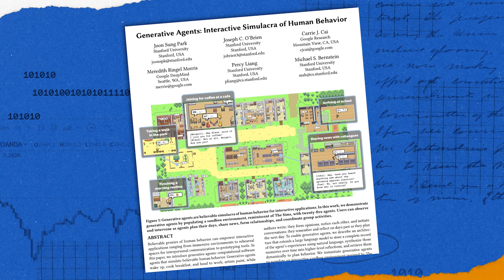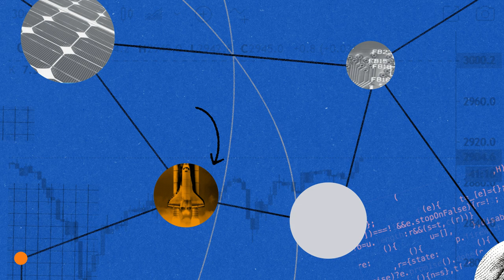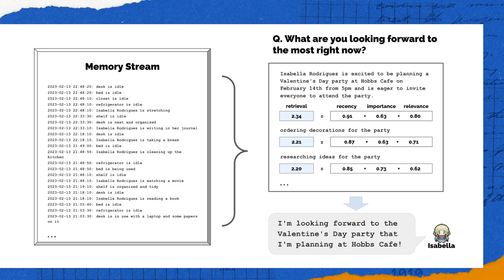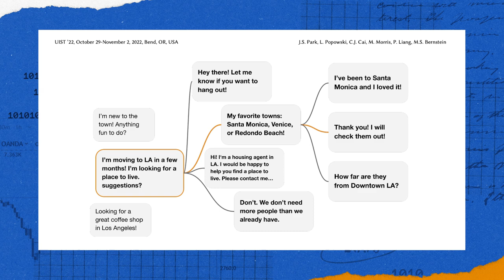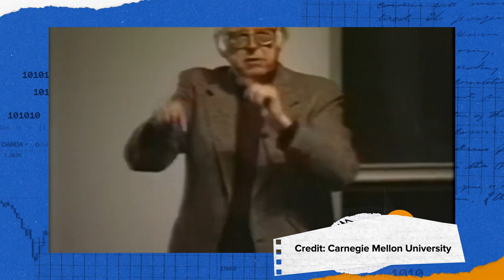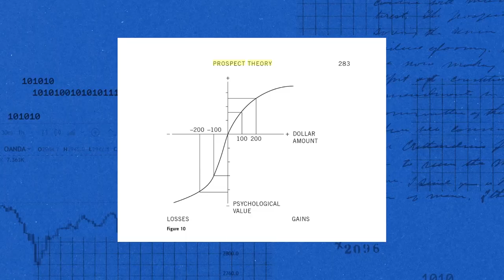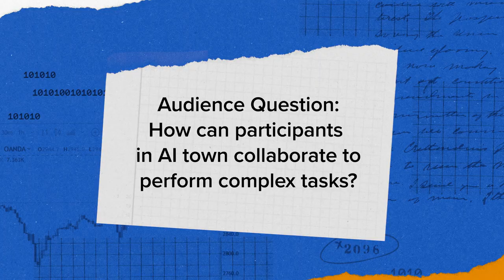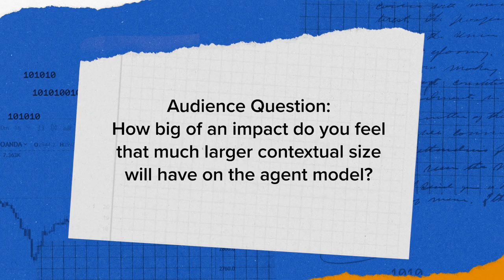Inside AI Town: What AI Can Teach Us About Being Human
Is it possible to construct a virtual society that authentically replicates human behavior? AI Town, a virtual town experiment where AI residents live, interact, and engage, provides valuable insights into the future of AI's believability and its interaction with humanity.

In this panel discussion, Joon Park, the author of 'Generative Agents: Interactive Simulacra of Human Behavior,' and Martin Casado from a16z, will explore the influence and potential of Generative Agents, discussing their practical applications in the real world.

Topics Covered
00:00 - Simulating human behaviors
03:34 - What are generative agents?
07:35 - Simulations, new technology, and LLMs
12:07 - The architecture behind simulating human behavior
17:10 -  Generative agents interactions: observing, planning, and reflecting
21:14 - What is the value in advancing generative agents?
25:05 - Use cases for simulation behavior technology
30:43 - What are the ethical frameworks?
34:35 - Q&A from the audience